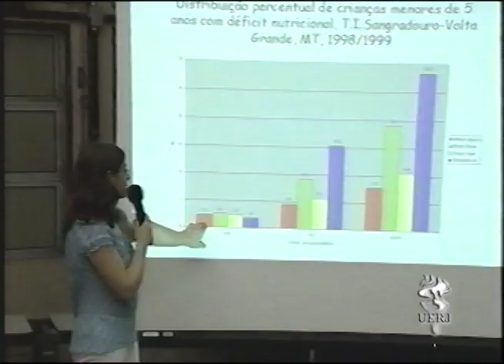Programa Campus: Indígenas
Através de um debate guiado por professores e estudiosos, são abordadas questões relativas aos povos originários do Brasil. Tratam-se temas que dizem respeito aos desafios enfrentados por essas populações, como o preconceito e o acesso à educação .

Ano: 2005